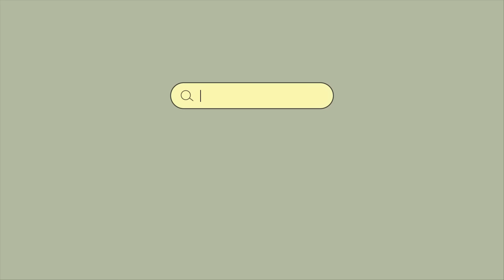Morning energy ☀️ Songs to boost your energy up ~ Good vibes only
Morning energy 2024 ☀️ Songs to boost your energy up ~ Good vibes only